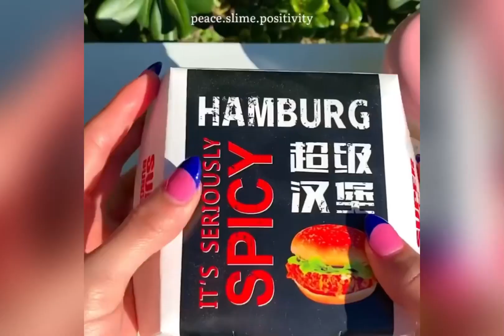fried chicken slime mixing video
slime videosslimessatisfying slimemost satisfying slimesatisfying slime videosrelaxing slimecrunchy slimeslime asmrbutter slimeclay slimeclear slimeasmr slimecloud slimesantai video slimeslime satisfyingdiy slimeslime diyslime relaxingslime videolarıvídeos de slimeslime pressvideos de slimeslime satisfatórioslime prankslime failslime compilationrelaxing slime slime satisfatóriobest satisfying

asmr,
asmr eating,
asmr sleep,
asmr mouth sounds,
asmr massage,
asmr roleplay,
asmr mukbang,
asmr food,
asmr slime,
asmr makeup,
asmr boyfriend,
asmr fast and aggressive,
asmr animation,
asmr aggressive,
asmr affirmations,
asmr anxiety,
asmr adhd test,
asmr august,
asmr azlin,
asmr audio,
asmr ambience,
asmr accent,
asmr barber,
asmr bakery,
asmr bro,
asmr brushing,
asmr bugs,
asmr black screen,
asmr back tracing,
b asmr mic scratching,
b asmr mouth sounds,
b asmr kisses,
b asmr tapping,
b asmr scratching,
b asmr trigger words,
b asmr tongue click,
b asmr controller,
b asmr intro,
b asmr face reveal,
asmr cranial nerve exam,
asmr cooking,
asmr cleaning,
asmr chiropractic,
asmr candy,
asmr chess,
asmr chocolate,
asmr compilation,
asmr cake,
asmr cardi b,
c asmr programming,
cardi b asmr,
cooking asmr,
chiropractic asmr,
cranial nerve examination asmr,
corey asmr,
celebrity asmr,
cleaning asmr,
chihun asmr,
cat asmr,
asmr darling,
asmr dentist,
asmr doctor exam,
asmr drawing,
asmr doing your makeup,
asmr drinking,
asmr drawing you,
asmr dong,
asmr dr t,
asmr drawing on your face,
d asmr tapping,
d asmr eating,
d asmr doctor,
d asmr comics,
d asmr roleplay,
d asmr nervios craneales,
hd asmr crumbling,
d asmr sneakers,
d asmr medico,
d asmr auronplay,
asmr ear liсkin,
asmr ear,
asmr ear eating no talking,
asmr eating candy,
asmr eyes closed,
e asmr food,
asmr for sleep,
asmr fast,
asmr food eating,
asmr face touching,
asmr for adhd,
asmr follow instructions,
asmr facial treatment,
asmr for studying,
asmr fabric scratching,
asmr fortnite,
asmr glow,
asmr gibi,
asmr gaming,
asmr gun,
asmr guided meditation,
asmr game store,
gibi asmr,
gun asmr,
gym chalk asmr,
grace asmr,
gibi asmr fast,
glow asmr,
gibi asmr sleep,
genshin asmr,
asmr hair,
asmr hand movement,
asmr hair play,
asmr honeycomb,
asmr hand sounds,
asmr head scratching,
asmr headache,
asmr haul,
h asmr whispering,
h asmr ear,
h asmr food,
asmr izak,
asmr inaudible,
asmr ice,
asmr ice eating,
asmr indian food,
asmr interview,
asmr in public places,
i asmr sleep,
i asmr food,
asmr jojo,
asmr jas,
asmr jocie b,
asmr jelly,
asmr jerry,
asmr jay jay,
asmr john wick,
asmr japanese soft spoken,
asmr journaling,
asmr justin,
j asmr slime,
j asmr maria,
j asmr woody,
j asmr weird alien,
asmr keyboard,
asmr korean,
asmr keyboard typing,
asmr kidnapping,
asmr korean food,
asmr keara,
asmr kfc,
asmr kid screaming in mic,
asmr kpop,
asmr kinetic sand,
k asmr boyfriend,
k asmr mukbang,
k asmr food,
k asmr eating,
keyboard asmr,
kfc asmr,
kewas asmr exam,
korean boyfriend asmr,
asmr latte,
asmr lice check,
asmr light trigger,
asmr lofi,
asmr lilibu,
asmr lens liсkin,
asmr luna bloom,
asmr layered sounds,
asmr lice,
asmr light,
l asmr death note,
l asmr anigomi,
l asmr death note anigomi,
l asmr rp death note,
l asmr mouth sounds,
l asmr spicy,
l asmr eating,
l asmr no talking,
l asmr comfort,
l asmr bf,
asmr massage sleep,
asmr measuring,
asmr minecraft,
asmr mic scratching,
asmr male,
asmr meditation,
asmr miss mi,
asmr music,
m asmr mouth sounds,
m asmr eating,
m asmr no talking,
mukbang asmr,
massage asmr,
makeup asmr,
mouth sounds asmr,
makayla asmr,
asmr noodles,
asmr nail tapping,
asmr no headphones,
asmr nails,
asmr nanou,
asmr noa,
asmr no talking sleep,
asmr noodles spicy,
asmr negative energy removal,
asmr neck massage,
ne asmr,
ne asmr salmon,
ne asmr indian food,
ne asmr mcdonalds,
asmr organizing,
asmr one minute,
asmr ocean,
asmr octopus,
asmr outside,
asmr otoscope,
asmr on a real person,
asmr on your face,
asmr over explaining,
asmr ohio,
o asmr mais arrepiante do mundo,
o asmr mais relaxante do mundo,
o asmr mais zoado,
o asmr mais triste,